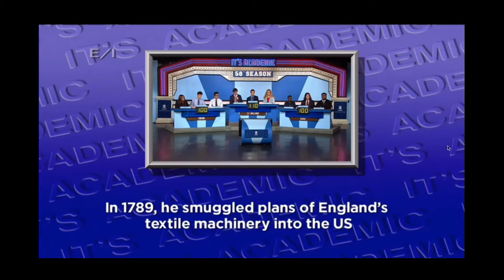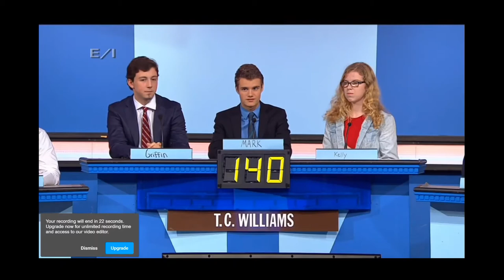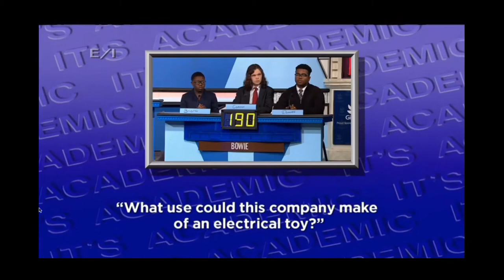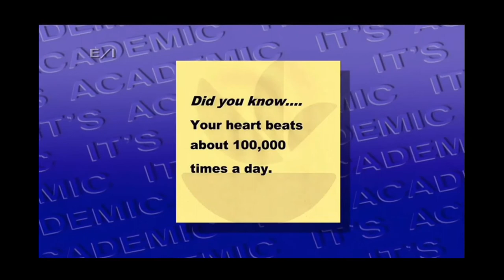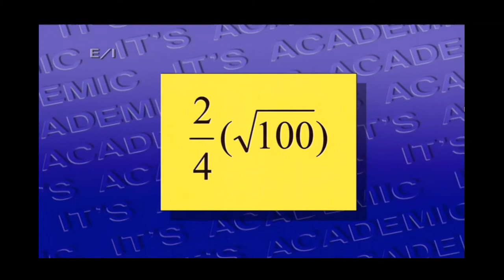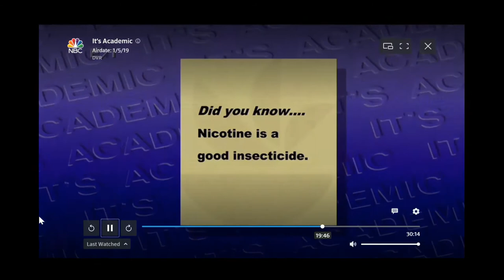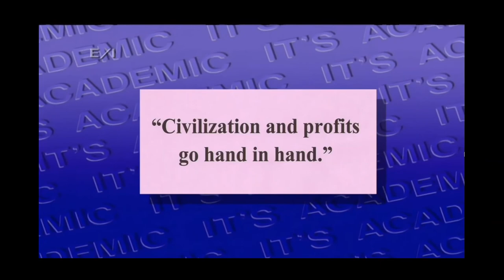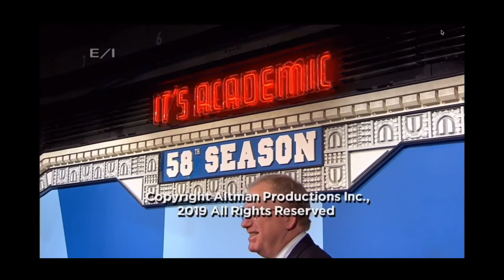It's Academic January 5, 2019 - T.C. Williams, Thomas Edison, Bowie - NBC4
1/5/2019 It's Academic TV quiz show